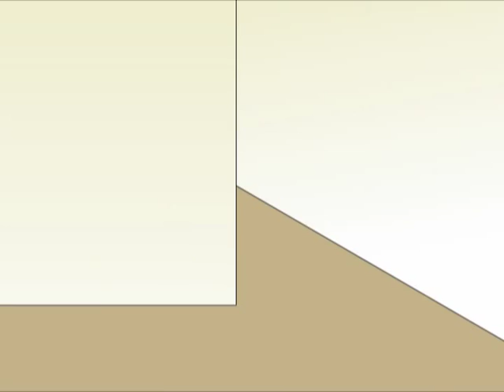Dilbert: Drive By Management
The pointy-haired Boss demonstrates his winning management technique